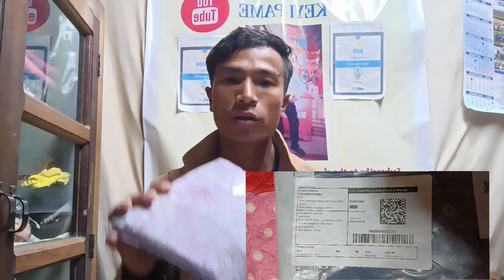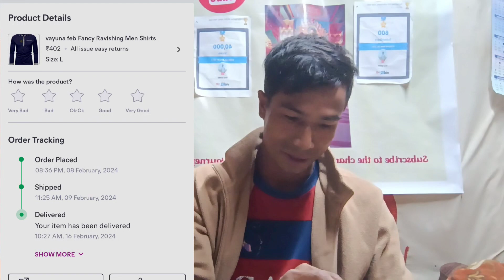Online shopping detial